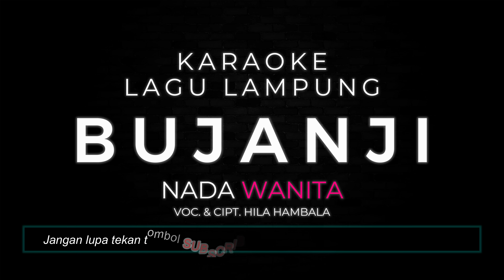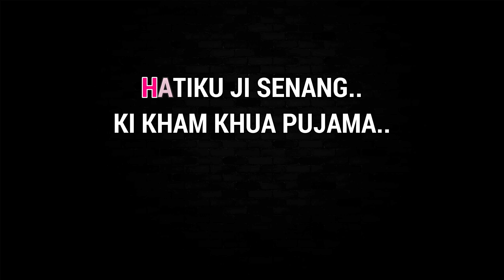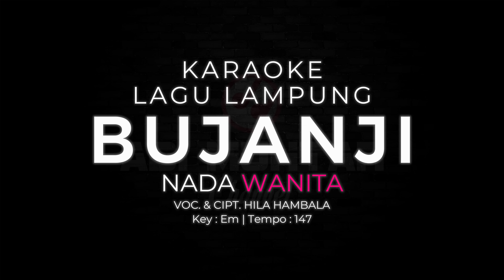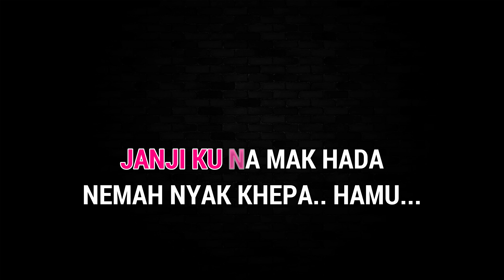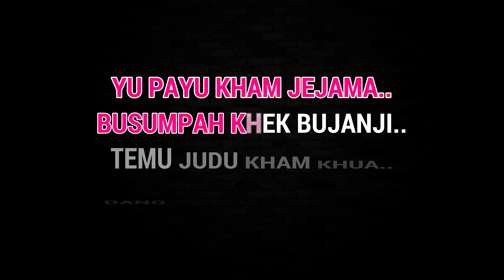Bujanji Karaoke Nada Wanita / Cewek | Lagu Lampung Cipt. & Voc. Hila Hambala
Judul : Bujanji

Karaoke Lirik Nada Wanita / Cewek
Kunci nada / Key : Em
Tempo : 147

Lirik :

SAYANGKU DINIKU
MAK NGEDOK BANDINGAN
MAK KHUA MAK TELU
NIKU GUWAI GANTUNGAN
NIKU GUWAI GANTUNGAN

TEMON DO NYAK JI SAYANG
CAWA KU SINA
HATIKU JI SENANG
KI KHAM KHUA PUJAMA
HATIKU JI SENANG

[REFF]

KUWAWA TAKHUH NYAWA
ASAL NYAK BANDUNG DIKU
JANJI KU NA MAK HADA
NEMAH NYAK KHEPA HAMU

BULAMBAN HAMU PAYU
NIAT KU JI SAI TEMON
KIBLAT KU ANGKAH NIKU
SUMPAH KU NA ANGONKON

YU PAYU KHAM JEJAMA
BUSUMPAH KHEK BUJANJI
TEMU JUDU KHAM KHUA
DANG PISAH KI MAK MATI

[REFF]

SAYANGKU DINIKU
MAK NGEDOK BANDINGAN
NIKU GUWAI GANTUNGAN
NIKU GUWAI GANTUNGAN

CAWA KU SINA
HATIKU JI SENANG

adi muhtar
adi muhtar karaoke
karaoke arr adi muhtar
am karaoke
am karaoke channel
adi muhtar channel
karaoke
lagu karaoke
musik karaoke
karaoke version
karaoke piano
karaoke akustik
karaoke dangdut
karaoke nostalgia
super karaoke
xg karaoke
karaoke koplo
karaoke saluhut m naibaho
pop karaoke
karaoke pop
karaoke keyboard
karaoke
karaoke acoustic